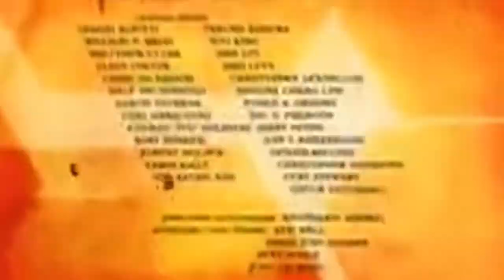Bee movie (2007) in 54 seconds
I was bored so I made this hope y’all enjoy❤️

BEE